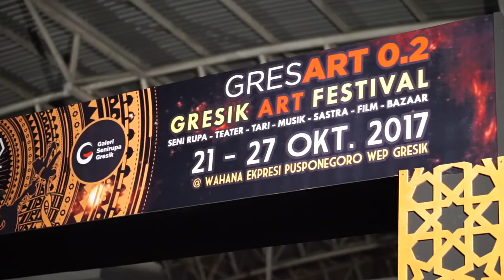Gresik Art Festival 0.2 | Art Tomorrow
Untuk menentukan nasib kesenian besok, harus dilakukan aktifitas hari ini. Melalui karya, cara berpikir yang sunyi dan diendapkan, peran seniman sangat mempengaruhi arah masa depan sebuah kota dengan segala keindahannya. Karena itu, Dewan Kesenian Gresik (DKG) dan Galeri Seni Rupa Gresik (Gasrug) sebagai penyelenggara, mengusung “ArTomorrow” menjadi tema besar. Tema ini sengaja dipilih dengan harapan mampu mengabarkan kegelisahan dan persoalan-persoalan dari sudut pandang seniman.